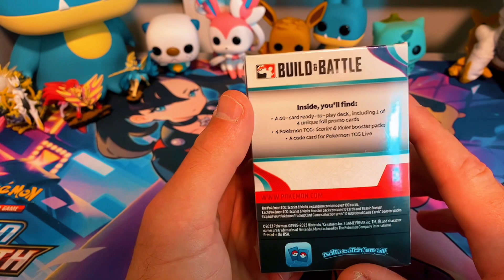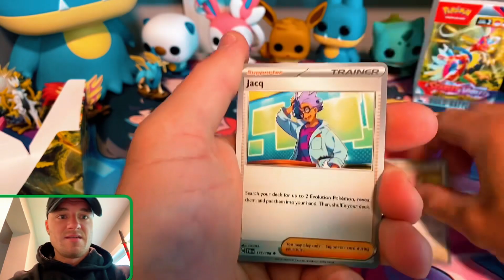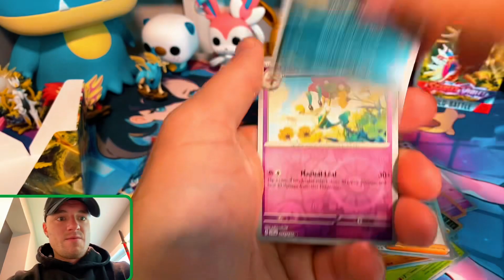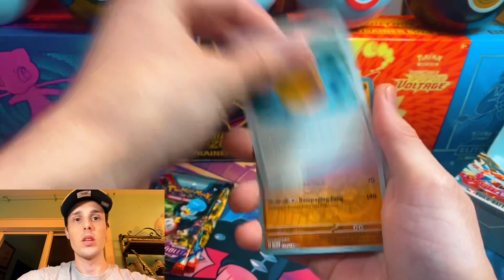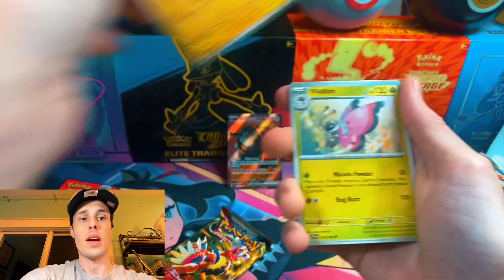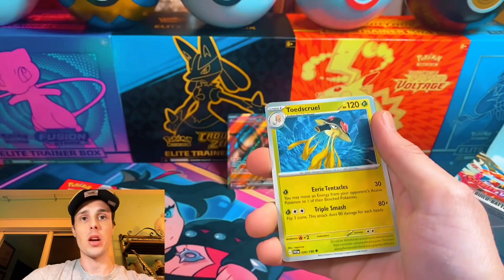Pokemon Scarlet and Violet Pokemon Pack BATTLE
We will have a Pokemon scarlet and violet build and battle Pokemon pack battle again @ClayTheCardManiac  and we will each provide a Pokemon unboxing with 4 Pokemon pack openings. We will opening these Pokémon booster packs to try and find rare Pokemon trading cards being the Special illustration Rare Iono and the Iono Full Art and The Grusha Special Illustration Rare along with the Grusha Full Art! Please enjoy this Pokémon base set opening from us two poketubers!

            HERE IS SOME MORE POKEMON VIDEOS